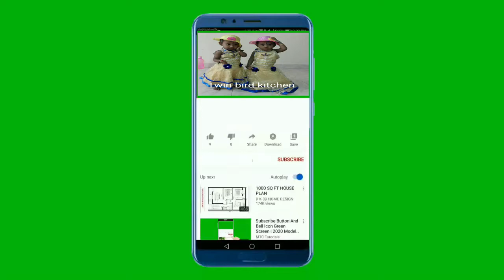Fish poriyal |மீன் பொறியல் செய்வது எப்படி